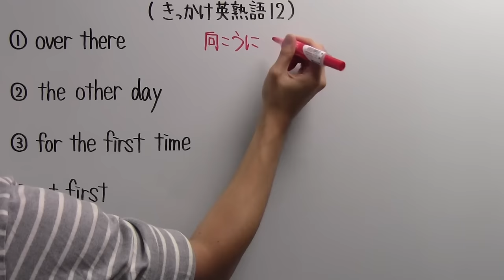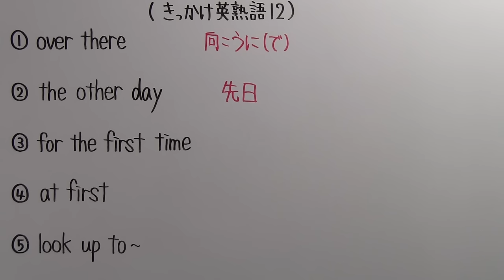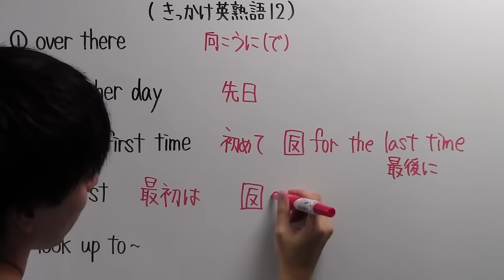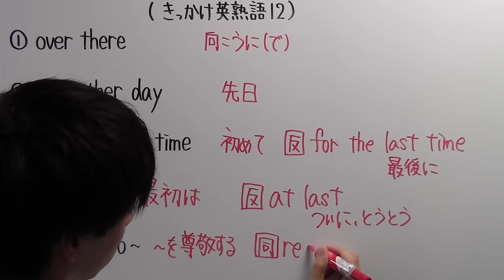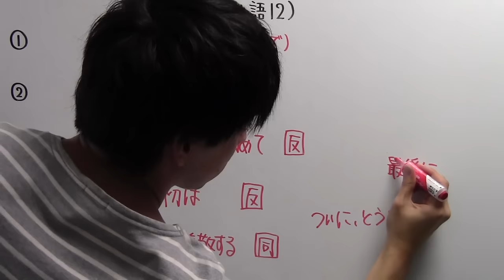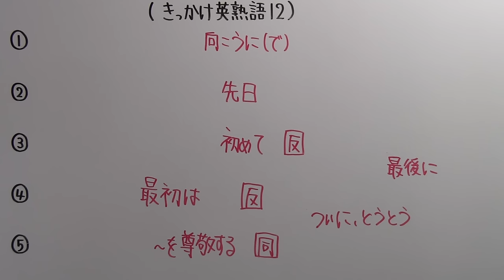【きっかけ英熟語－１２】